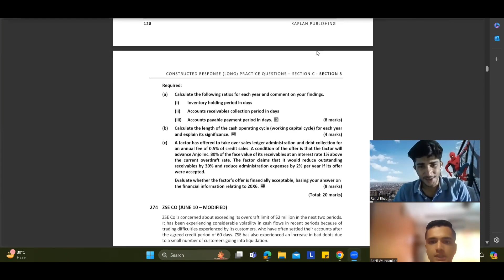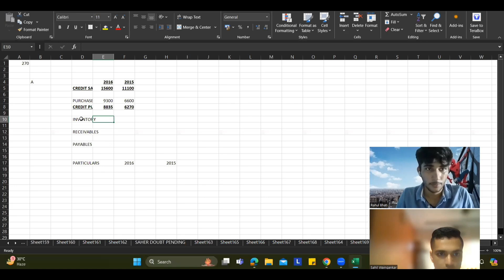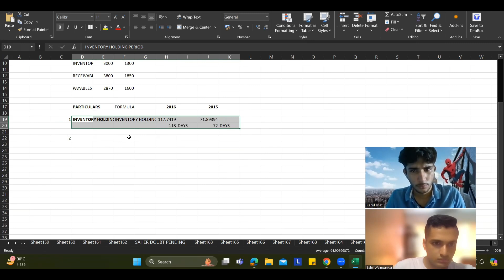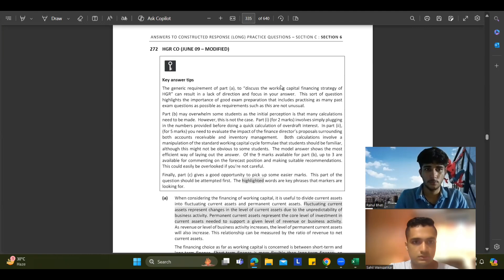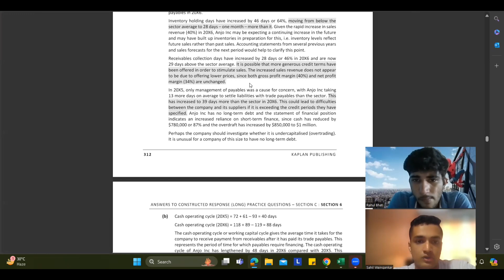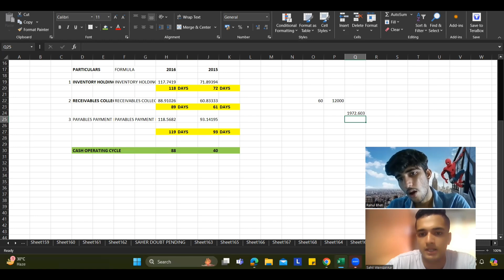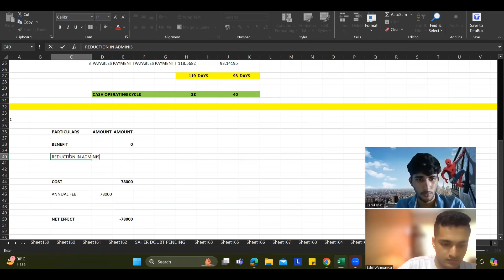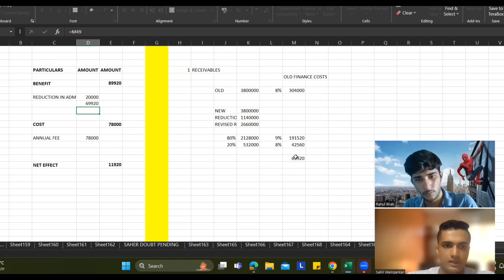Exam Kit FM: 273 ANJO Co F9 / Study with us /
This video contains detailed solving of Exam Kit FM: 273 ANJO Co F9 / Study with us